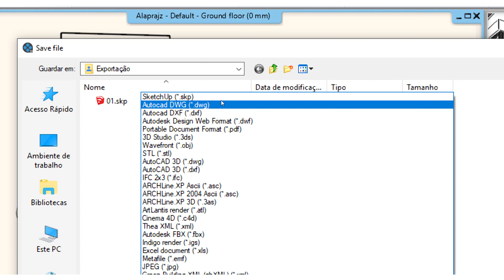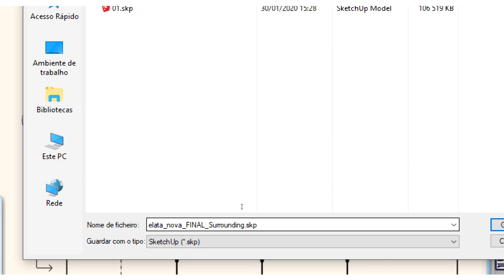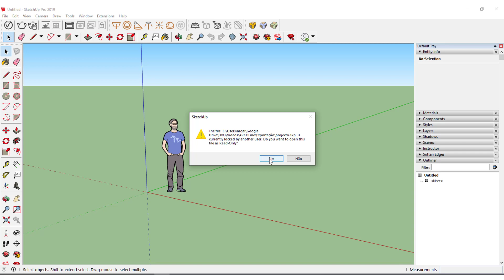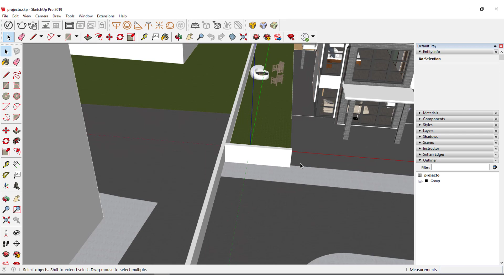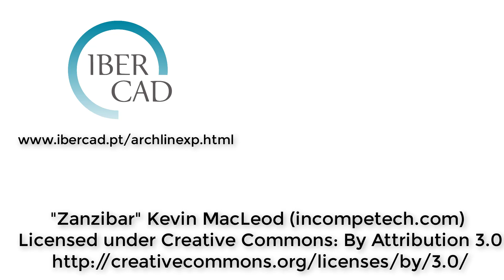Tutorial ARCHLineXP Software BIM: Como exportar um projecto do ARCHLineXP para o SketchUp Pro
Gostaria de desenvolver no SketchUp Pro um projecto realizado no ARCHLineXP? Sabia que é possível exportar ficheiros deste Software BIM para o mais popular Software 3D do mundo? Veja como, neste tutorial exclusivo da Ibercad, distribuidor oficial em Portugal do ARCHLineXP, o Software BIM compatível com o formato .IFC.